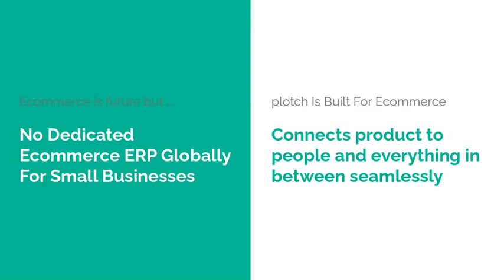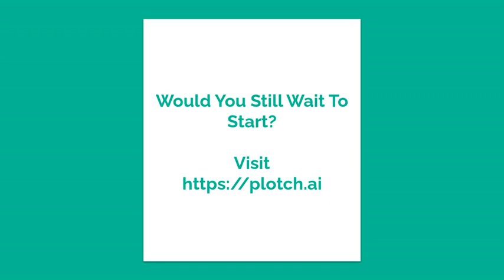Plotch Ecommerce ERP Presentation